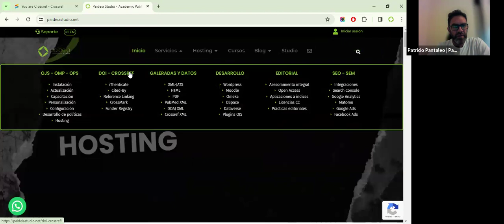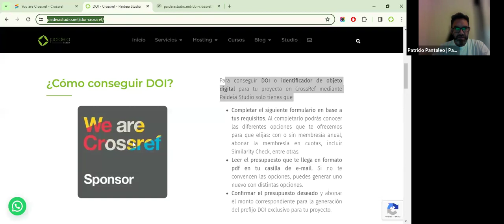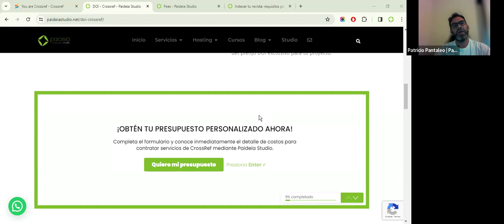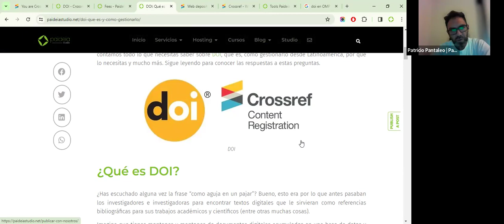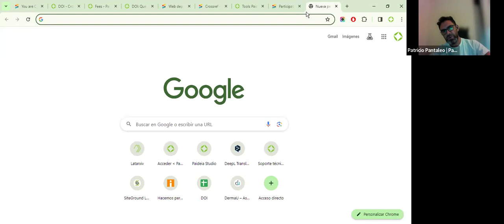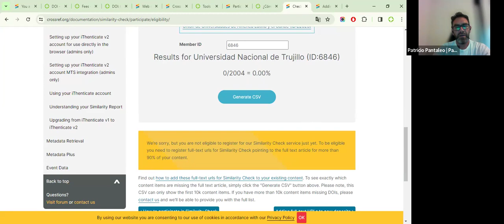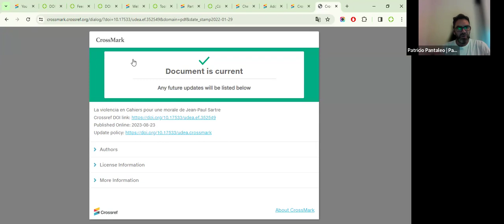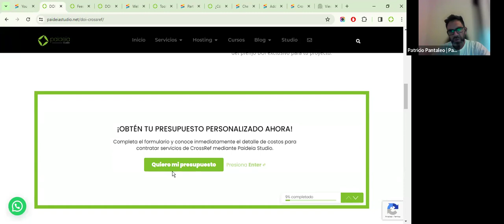Webinar ¿Cómo acceder a servicios Crossref desde Latinoamérica y España?